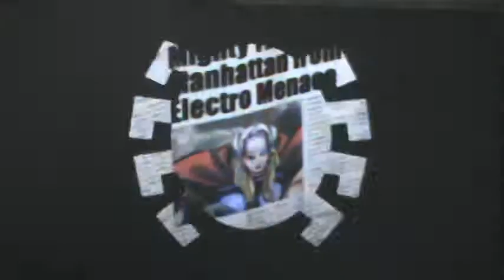LRP Spider-Man 2: Enter Electro (PS1) Part 10 FINALE.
Tore up and ready to fight...ya ass is mine you dumb electric jacker!